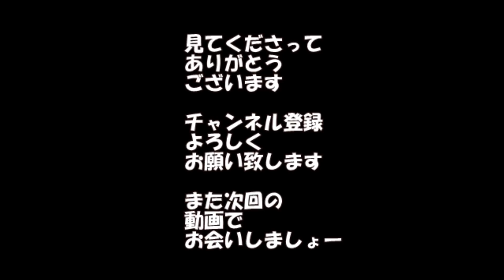プロのパラパラチャーハンの作り方 キチキチ流チキンライス編 Japan kichikichi Omelet rice オムライス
中華鍋でなくフライパンでチャーハンを作る時の参考になると思います。
😲キチキチシリーズ第2段はこちら！幸村元吉さんによるオムライス作り比べ
京都のキチキチさんにチキンライスの作り方を取材させて頂きました。鍋振りがとにかく凄すぎ！オムライス、オムレツ、デミグラスソースなど、細かく教えて頂きました。次回はハンバーグ、パスタ、カルボナーラ、ペペロンチーノ、ihで作るオムライスなど教えてもらいたいです。ちなみにこの日は私以外は全て外国人のお客様でした、すごい。評判はさすがだなと思いました。ありがとうございました！